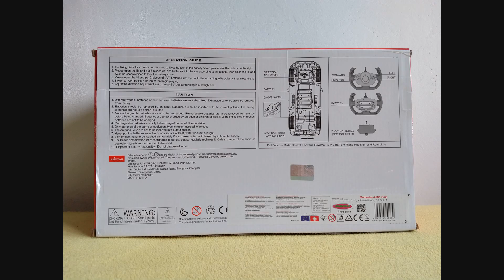Jamara Mercedes-AMG G63 1:14 black 2,4G A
Do detailu promáknutej model Mercedesu G63 od v měřítku 1:14. Super jsou otvírací dveře u řidiče a spolujezdce a kufr super vyřešeno otvírání otočením rezervního kola. Ovládaní neproporciální, ale příjemně padne vysíláč 2,4G do ruky a auto se sním dobře ovládá a jede, zatáčí spolehlivě. Prostě krásně provedený model Géčka, který udělá parádu jako vystavený model a navíc sním můžete jezdit! Ještě pochválím nápájení auta, je na dostupnou klasiku AA baterky, auto 5xAA a vysílač 2AA. Auto doporučuji všem, moc pěkná model a hračka.